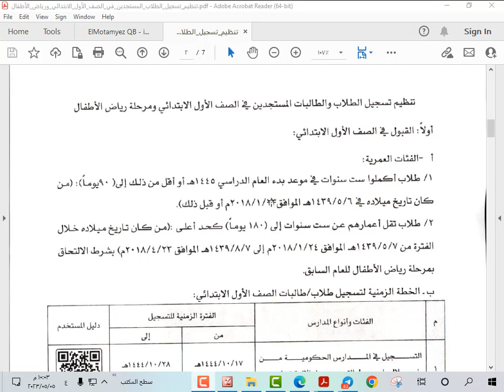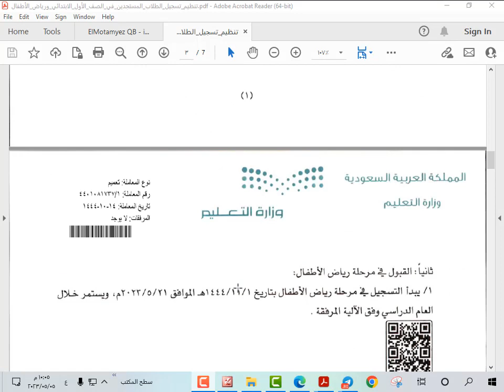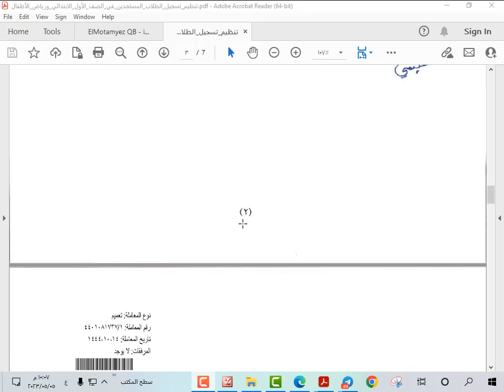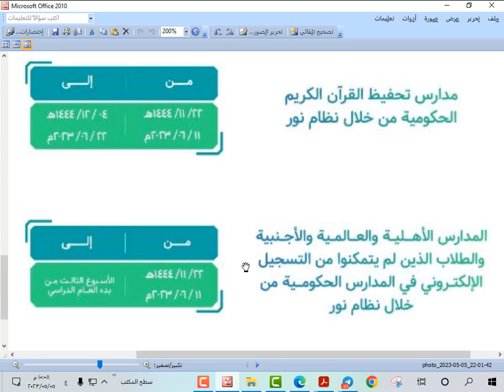موعد تسجيل الطلاب والطالبات المستجدين في الصف الاول الابتدائي ورياض الاطفال